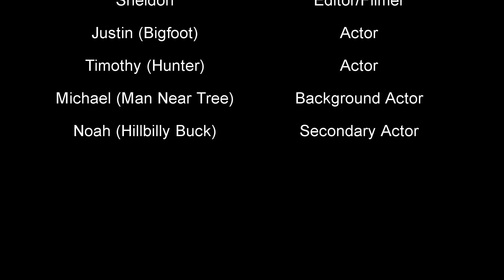Finding Bigfoot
Hopefully that stupid TV Show can end now.